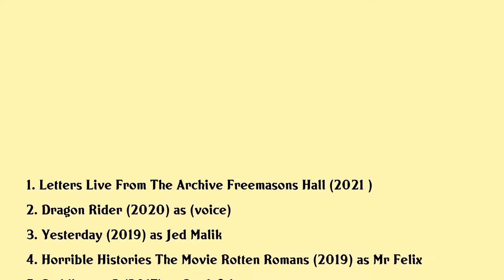Sanjeev Bhaskar Movies list Sanjeev Bhaskar| Filmography of Sanjeev Bhaskar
Sanjeev Bhaskar Full Movies List Filmography of Sanjeev Bhaskar

Latest movies of Sanjeev Bhaskar are:

1. Letters Live From The Archive Freemasons Hall
2. Dragon Rider
3. Yesterday
4. Horrible Histories The Movie Rotten Romans
5. Paddington 2
6. And The Winner Isnt
7. Absolutely Anything
8. Bollywood And Beyond A Century Of Indian Cinema
9. The Zero Theorem
10. Arthur Christmas
11. The Itch Of The Golden Nit
12. London Boulevard
13. Jackboots On Whitehall
14. Not The Messiah Hes A Very Naughty Boy
15. We Are Most Amused
16. Jhoom Barabar Jhoom
17. Entente Cordiale
18. Inside The Hitchhikers Guide To The Galaxy
19. Chopratown
20. Anita And Me

Complete list of movies acted by Sanjeev Bhaskar are in this video.

Please Comment down your favorite movie of Sanjeev Bhaskar